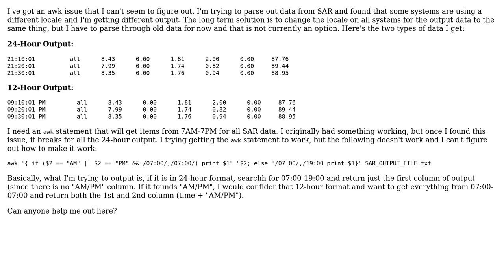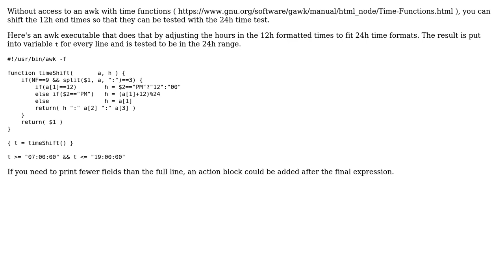awk match between two patterns in an "if/else" statement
With thanks & praise to God, and with thanks to the many people who have made this project possible! You are responsible for your own actions.